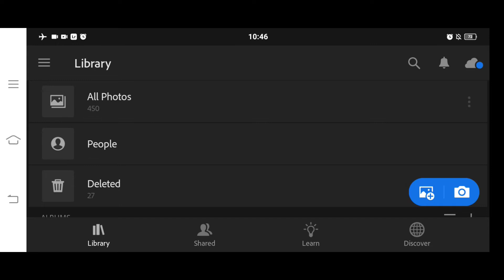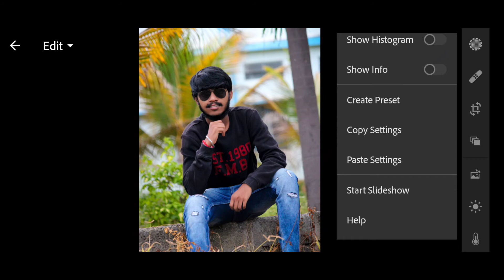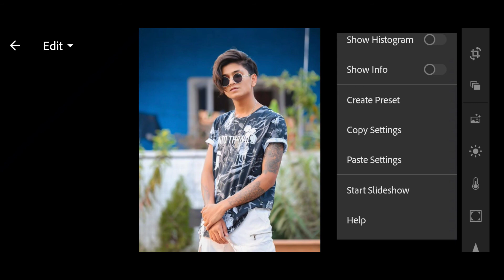Soft Natural Presets Lightroom | New Lightroom presets free tutorial 2021 | PR editing zone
Soft Natural  Presets Lightroom  New Lightroom presets free tutorial 2021
PR editing zone

👇👇 presets

This video is that how to,
SOFT Natural Presets Lightroom
Free dng preset Lightroom
Lightroom New presets
Lightroom editing
How to Lightroom mobile editing
Lightroom free preset editing tutorial